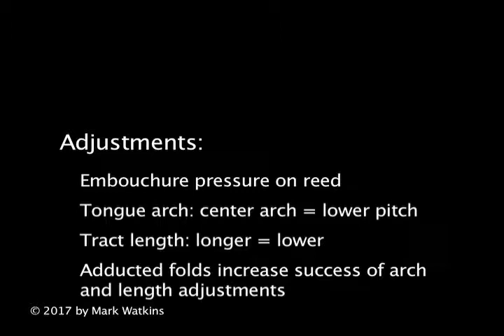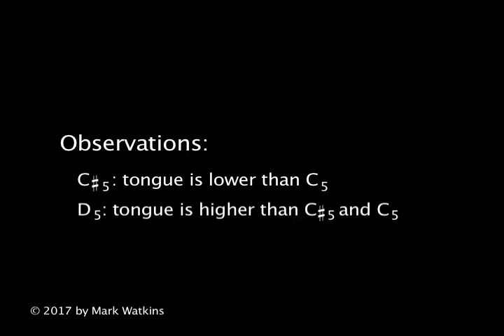Chapter 18: INTONATION